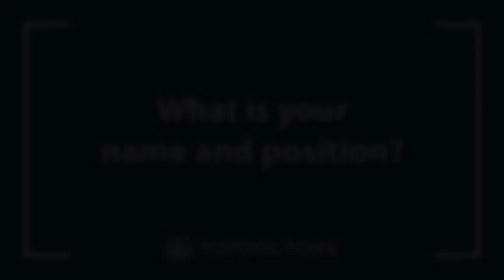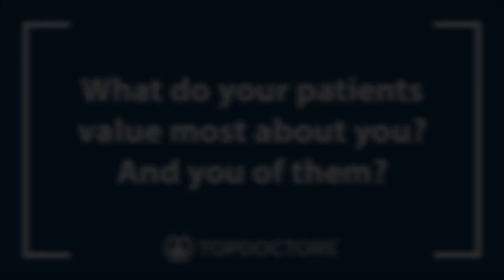An introduction to Mr Anupam Dixit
We introduce Mr Anupam Dixit, renowned consultant upper gastrointestinal and laparoscopic (keyhole) surgeon.